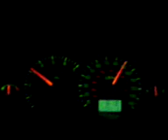M4 Madness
madness at 5 am